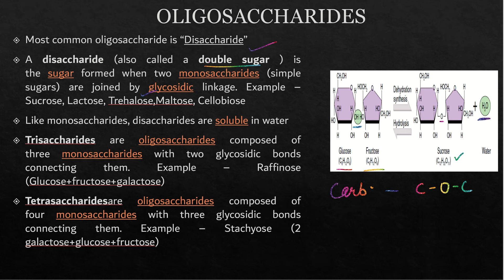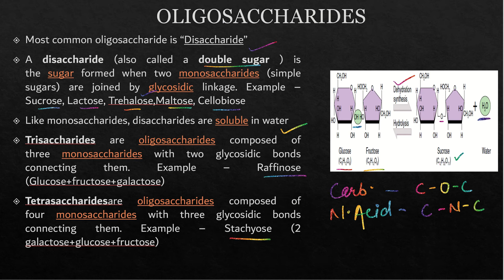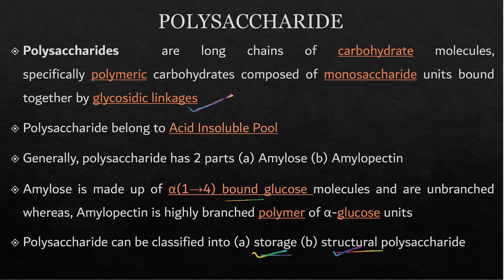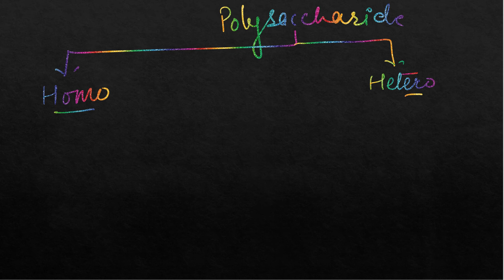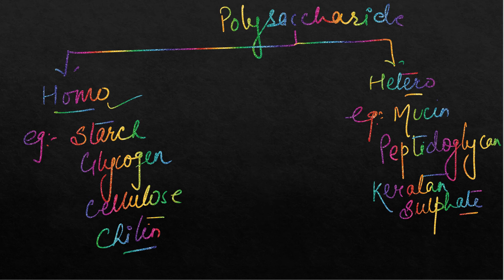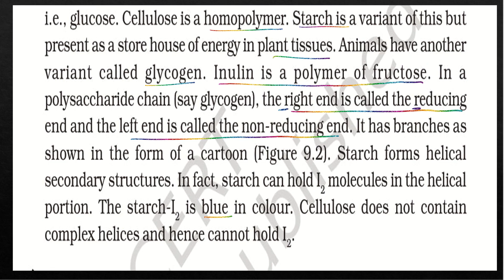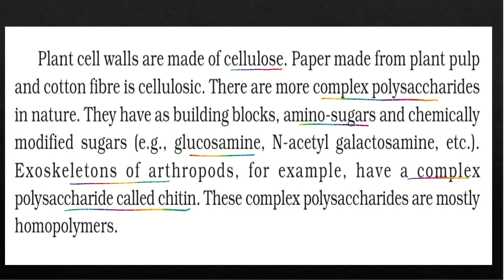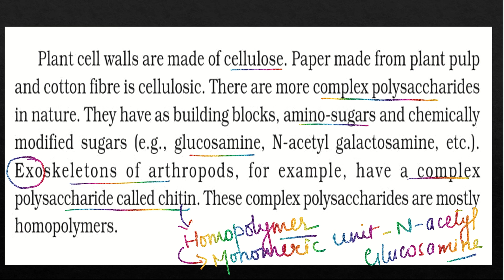BIOMOLECULE- CARBOHYDRATE (PART 2)